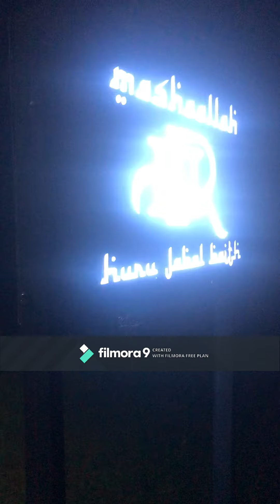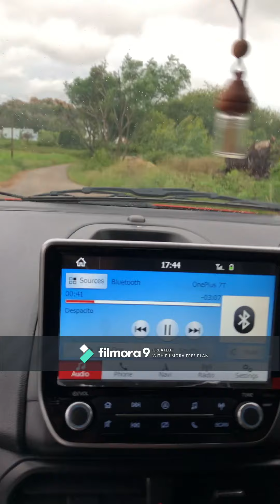Faisal's Bachelor Party